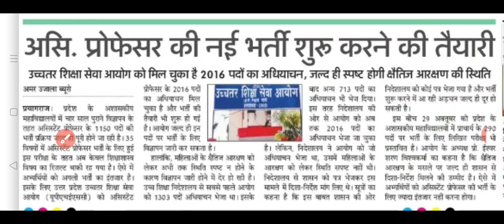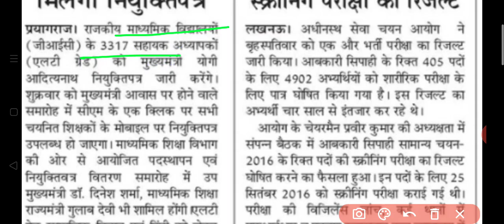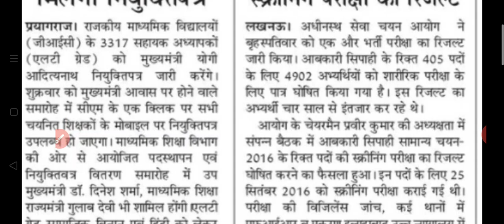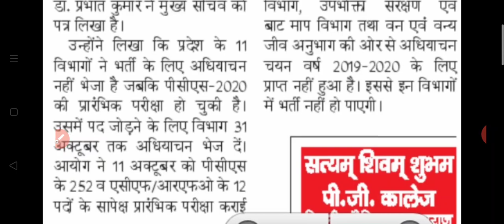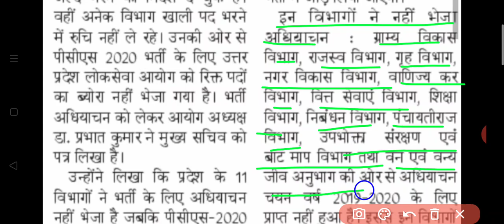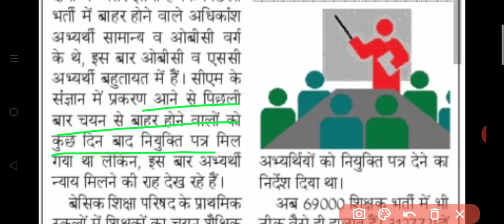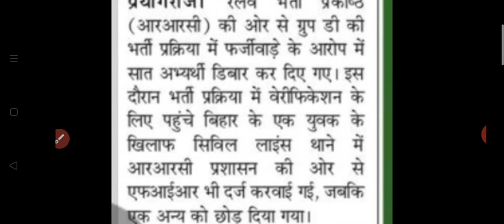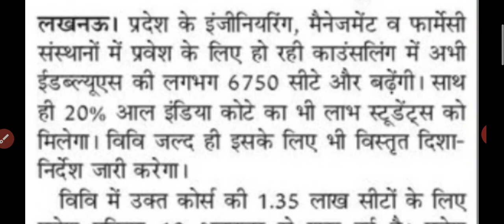UP PCS 2020 में बढ़ेगी पदों की संख्या ‌। नई एलटी ग्रेड असिस्टेंट प्रोफेसर भर्ती । 23 अक्टूबर 2020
Hey Friends,

🔷Benefits🔷

1 Month Membership only on ₹99
6 Months Membership only on ₹399
1 Year Membership only on ₹599

Daily employment news, lt grade joining, new lt grade Bharti 2020, Assistant Professor notification 2020, bed and deled news, upsssc excise result, upsee ews reservation, 69000 shikshak Bharti news, 68500 news,